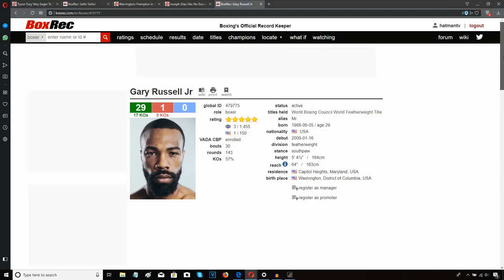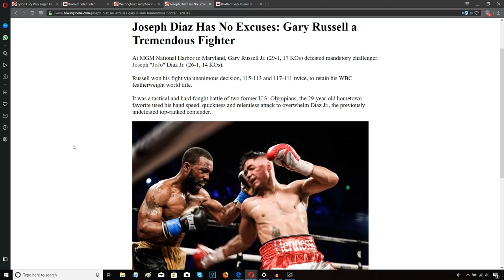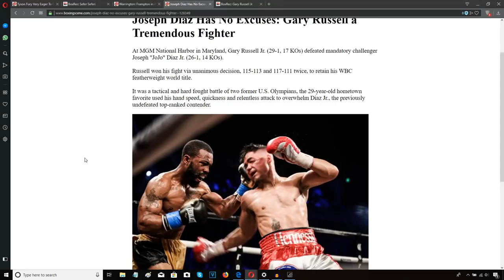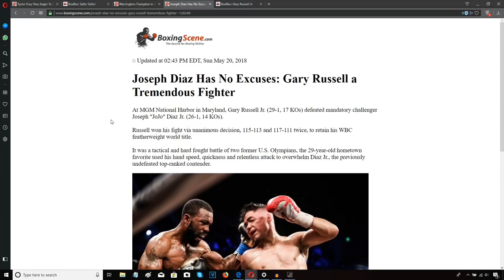GARY RUSSELL JR VS JOSEPH DIAZ - WBC FEATHERWEIGHT TITLE: POST FIGHT REVIEW (NO FOOTAGE)